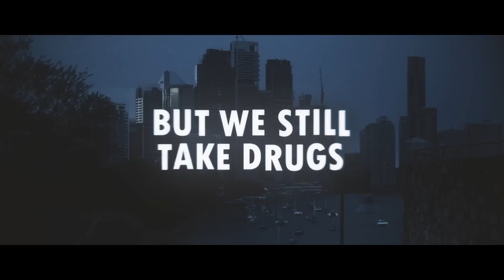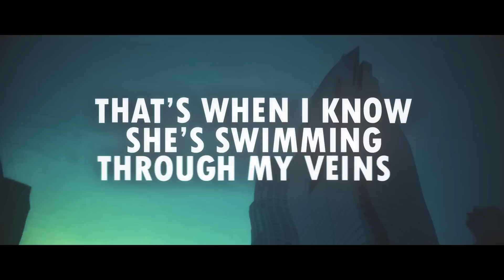Adam Jensen - Drugs (Lyric Video)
"Stop saying I wish. Start saying I will."
-- Unknown

Share your quotes with me in the comment section with cloudquote

» Adam Jensen «

» Cloudkid «

» The Paint I use

Image produced by Cloudkid. All rights to the used image belong to Cloudkid.